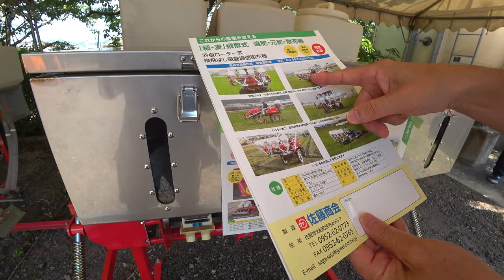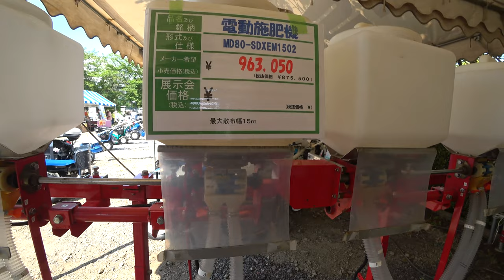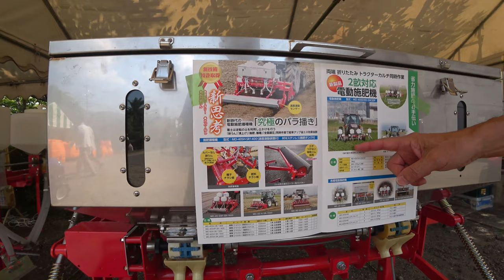【会社員実家農業手伝う】2022久しぶりの農機具展示会いいね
関連動画
4隅の残耕を抑えるトラクター耕耘方法?美しい田んぼ or 畑を作る?